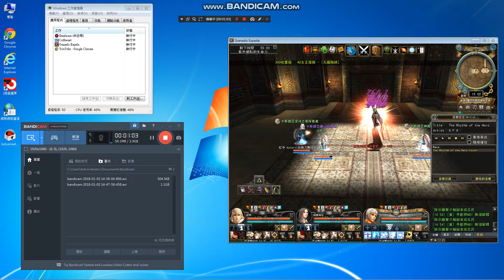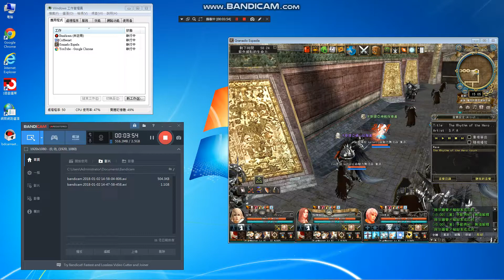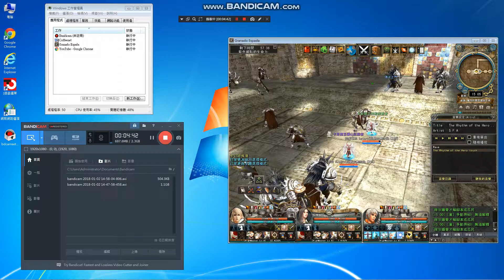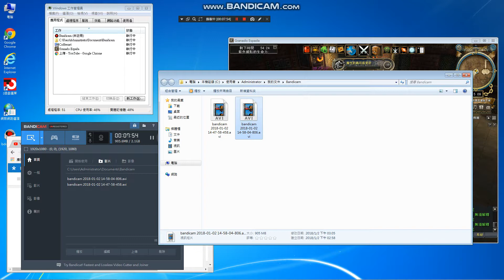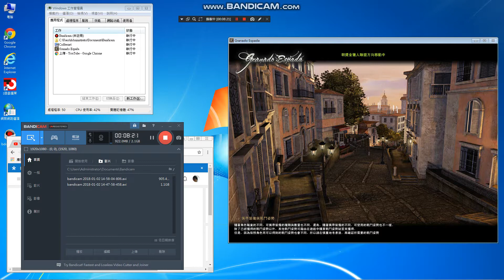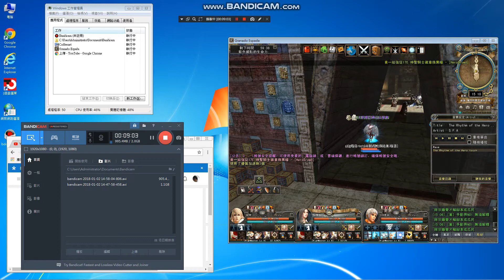free style🍀🍀🍀🍖🍔🍟🍷🎸⛵️⚓️🎸🎼奧古達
普通技巧
1.怪物傷害計量表,怪物➕號點一下即可.
2.怪物屬性:點怪物:TAB+右鍵.
3.人物拉遠拉近:滑鼠滾輪.
4.瞬移目錄:CTRL+R.
5.音樂設定:ALT+J.
6.ALT+Z:當前地圖,點地圖,人物可地圖移動
7.ALT+E:角色情報+持有物品
8.ALT+B:好友名單
9.ALT+M:右上角,放大鏡
10.ALT+S:戰鬥姿勢
11.ALT+A:地區地圖
12.ALT+Q:選單+切換分流設定+結束遊戲+回家族大廳,等
13.ALT+G:人物情報
14.其他ALT+❓(自己試)

Ordinary skills
1 monster damage meter, monster ➕ point to click.
2. Monster properties: point monster: TAB + right click.
3. people closer to zoom: mouse wheel.
4. Teleport directory: CTRL + R.
5. Music Settings: ALT + J.
6.ALT + Z: current map, point map, people can map move
7.ALT + E: character intelligence + possession of items
8.ALT + B: friends list
9.ALT + M: upper right corner, magnifying glass
10.ALT + S: fighting position
11.ALT + A: area map
12.ALT + Q: menu + switch shunt set + end game + back to the family hall, and so on
13.ALT + G: character intelligence
14. Other ALT + ❓ (own test)

Real NAME(真名):洪進忠

不同遊戲名稱不同,有玩會紀錄,
錄影防遊戲公司搞鬼,所有遊戲.